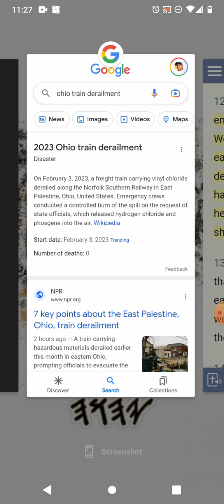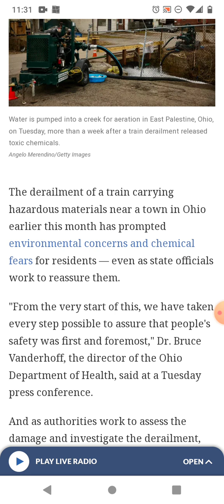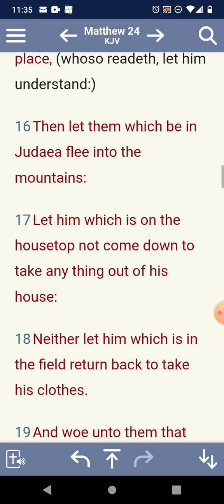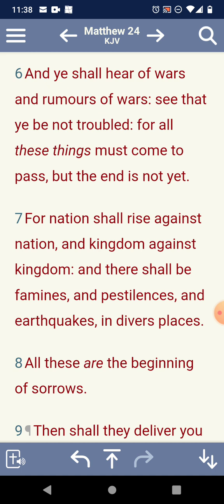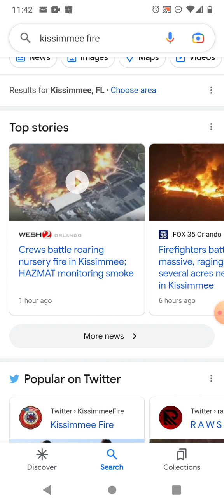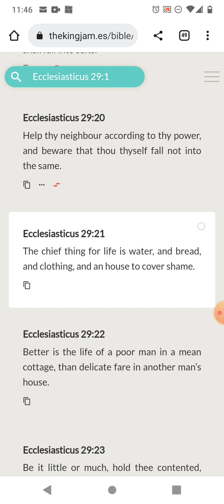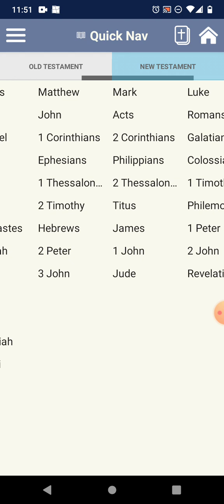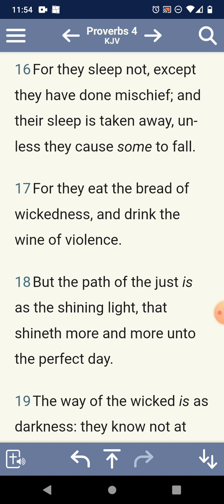The Devil is at Work! 😈